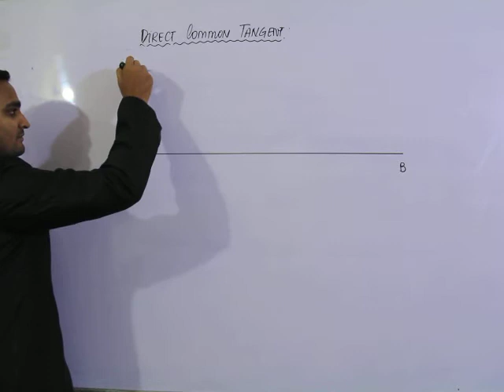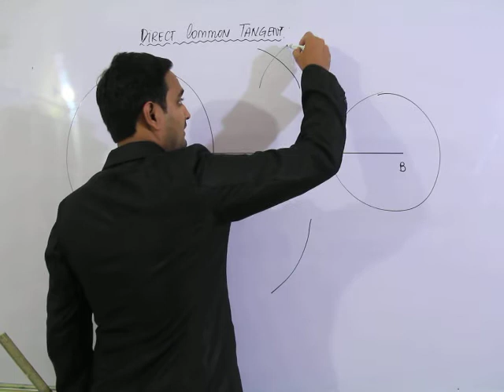LECTURE NO# 1 common point on direct & transverse common tangent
special video series for matric students
in this video we talk about common point in direct and transverse common tangent